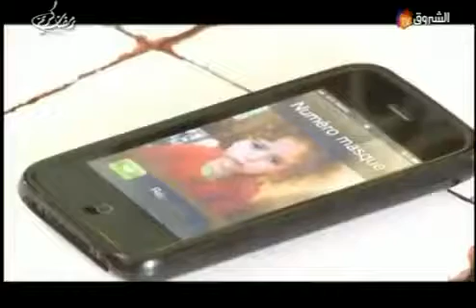هموم الناس الحلقة 11 رمضان 2012 moh 10